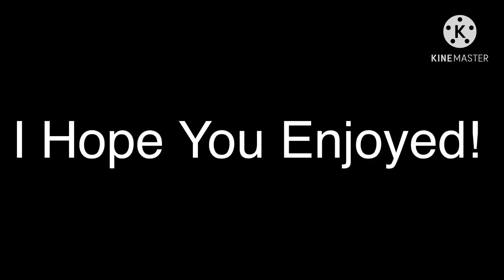Savage love meme